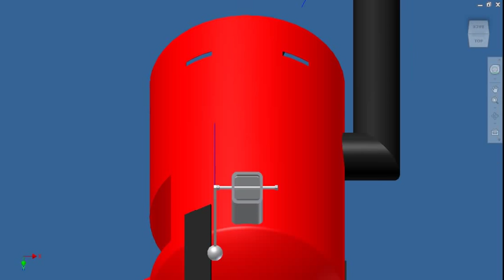Gas Bottle Wood Stove Plans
Using Auto Desk Inventor 10 although i've not got much experience using the animation tools.